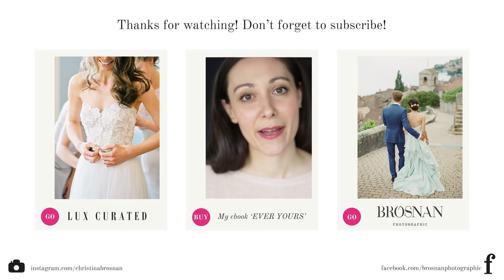Avoid a major wedding hair mistake!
Are you going to wear your hair down on your wedding day? Great! But take my advice to avoid a big mistake!

Named 'Wedding Photographer of the Year', included on a list of the 'Best Wedding Photographer's in the World',  Author of wedding advice book 'Ever Yours', Christina is passionate about the wedding industry and has been featured worldwide.